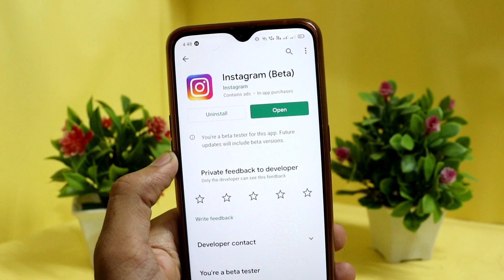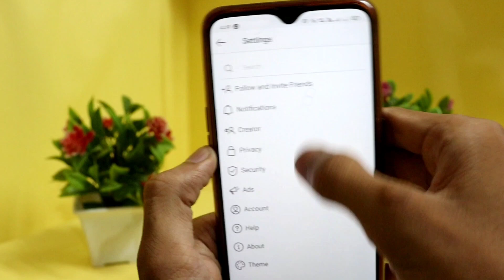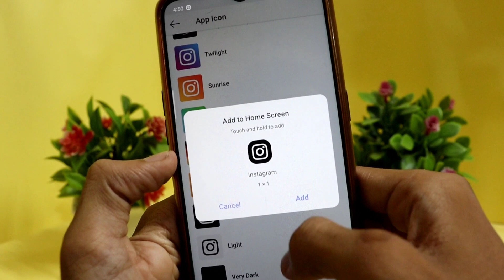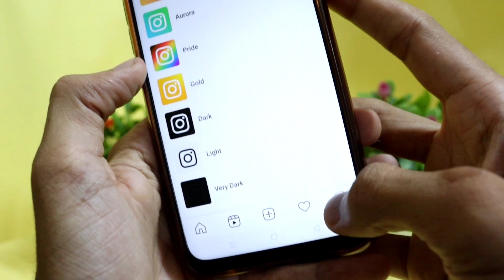How To Change Instagram App Icon/Logo | 10th Anniversary Of Instagram | Instagram New Update 2020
in this video i am gonna tell how to change instagram app app icon or how to change instagram logo in hindi, basically its new update of instagram on his 10th instagram anniversary. so if you want know about of instagram new update then watch this video till end.

🔵 My Gears :-
50 MM Lens
Tripod For DSLR
Tripod For Mobile
Ring Light
Tripod For Ring Light
Green Screen
Motivation Wall Posters
Artificial Tress

🟡 MY GADGETS RECOMMENDATIONS ✅